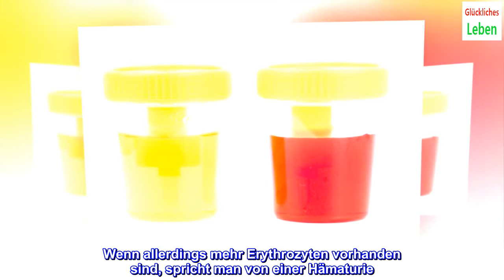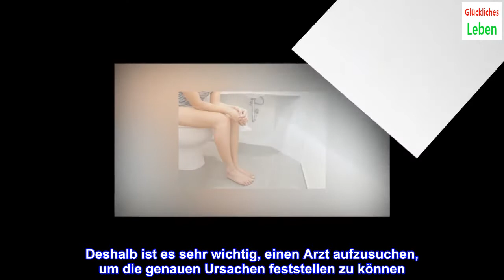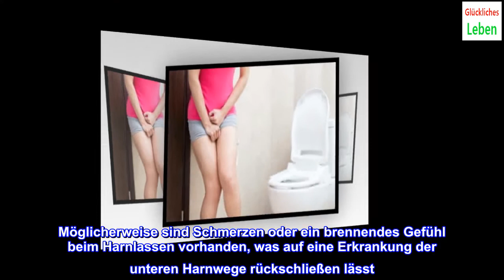Hämaturie: Symptome und Ursachen